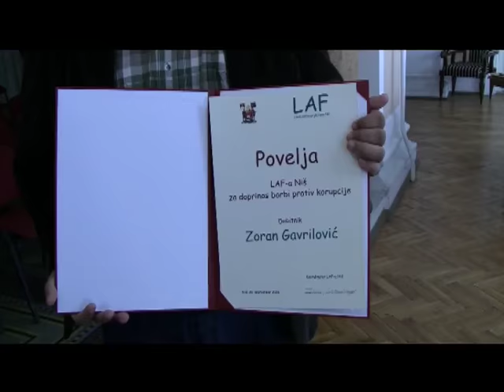Zoran Gavrilović BIRODI